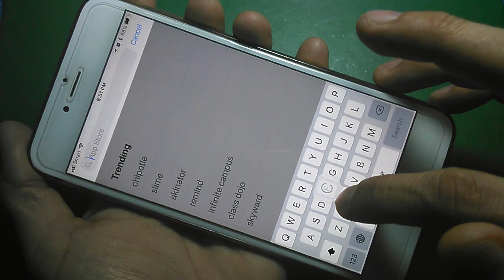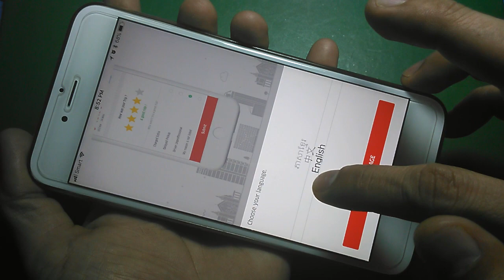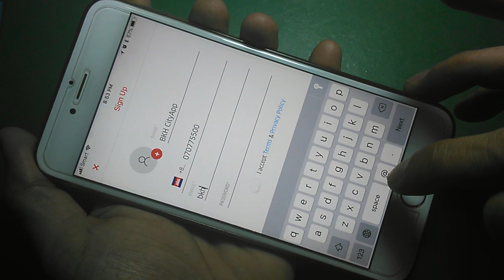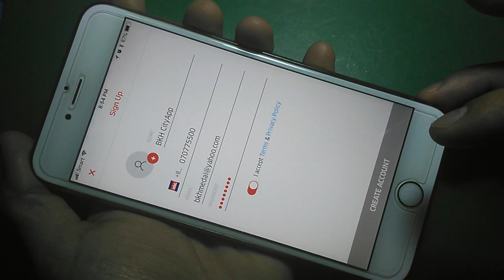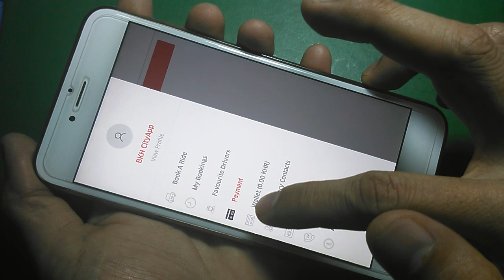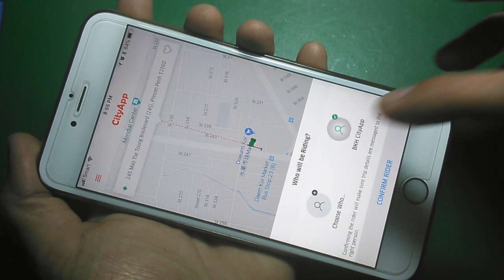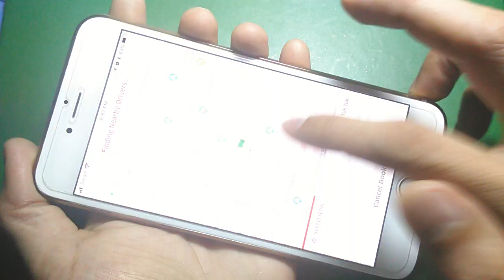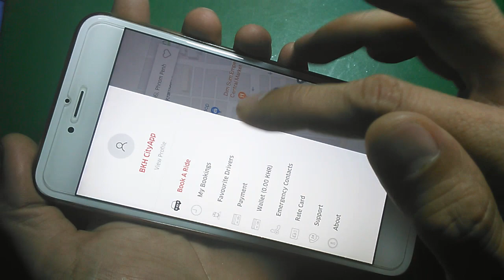ប្រើកម្មវិធី Taxi City App Express សំរាប់ហៅកង់បី តាក់ស៊ីងាយស្រួល - How to use Taxi City App Express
ទស្សនាវីដេអូនេះបងប្អូននិងយល់ដឹងពីៈ វិធីប្រើកម្មវិធី Taxi City App Express សំរាប់ហៅកង់បី តាក់ស៊ីងាយស្រួល - How to use Taxi City App Express. This movie will show you how to easy using Taxi City App Express.